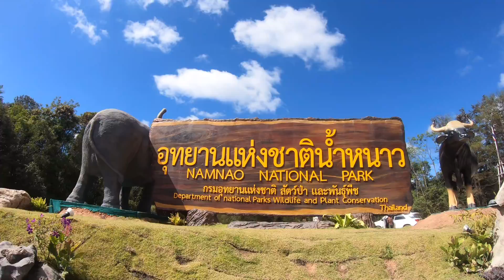กางเต็นท์ปีใหม่น่ำหนาว-เดินป่าเจอช้างด้วย!!!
ถ้าคุณชอบคลิปนี้ ฝาก
แค่นี้ก้เป็นกำลังใจในการทำคลิปต่อไปแล้วครับ
คอมเมนท์มาพูดคุยกันกันได้ที่
 Facebook ส่วนตัว ปุริม ปรีดี